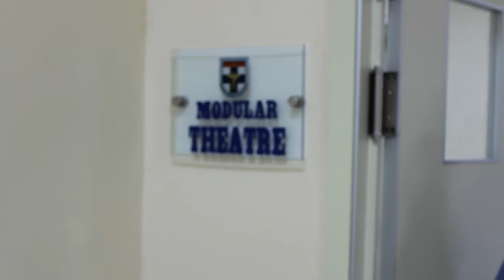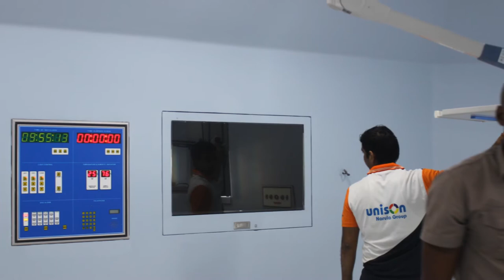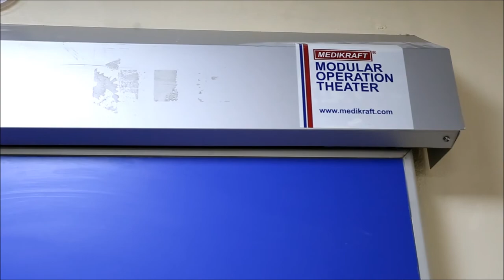Overview of Afe Babalola University Teaching Hospital